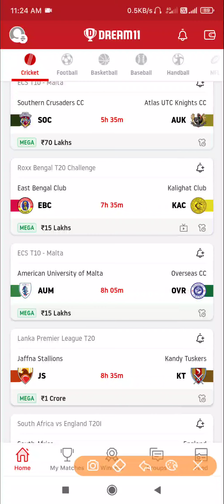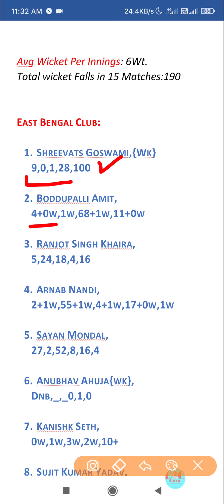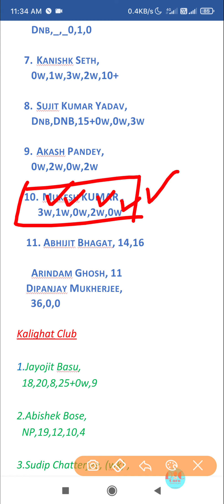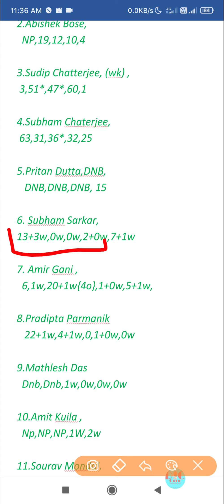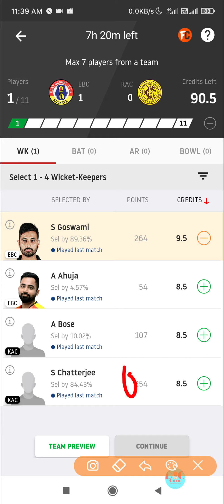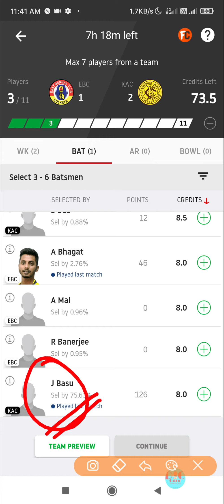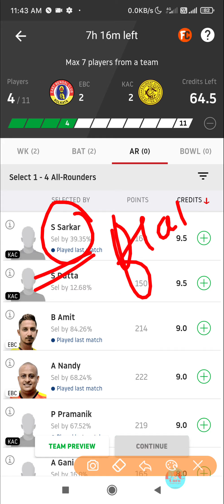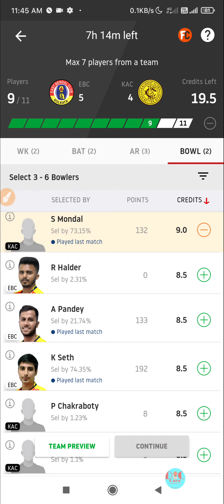EBC vs KAC | EBC vs KAC Dream11 Prediction | EBC vs KACC Dream11 |EBC vs KAC Live